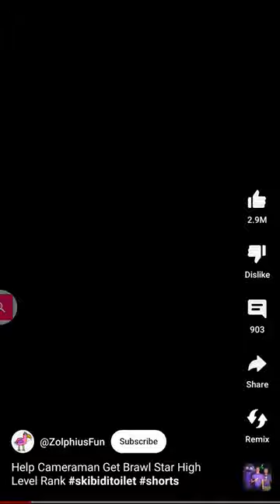October 14, 2023